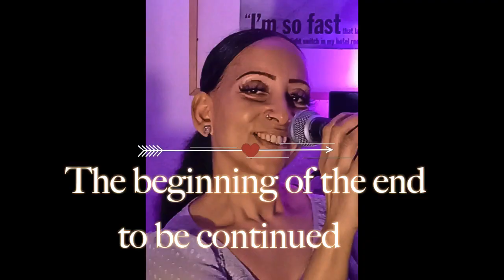When you smile- Bobsie Stanbury